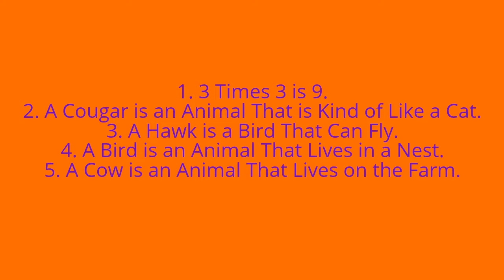Ask MrJack1995 Episode 49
I created this video with the YouTube Video Editor Deadline February 9, 2016.